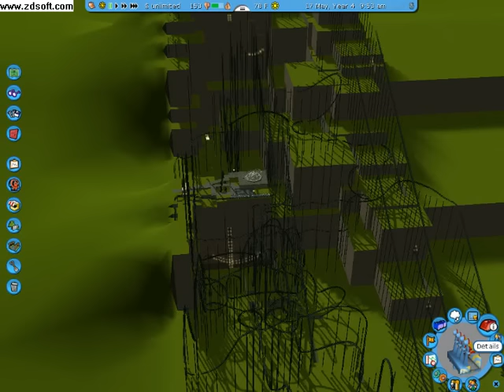Roller Coaster Tycoon 3 - Custom Roller Coaster (2 - Killer Coaster)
This is my second wild and crazy roller coaster made for YouTube.  It's by far the longest roller coaster I've ever built in the game.  Even though nobody in their right mind would ever ride it...it is still fun to watch.  Let me know if you have any requests for custom roller coaster videos.  I hope to post even more roller coasters for your enjoyment (not all of the coasters will be as terrifying as this though).

BE SURE TO WATCH IN HIGH QUALITY!